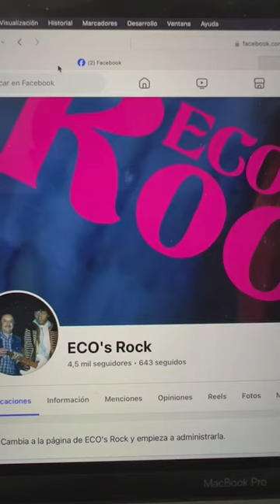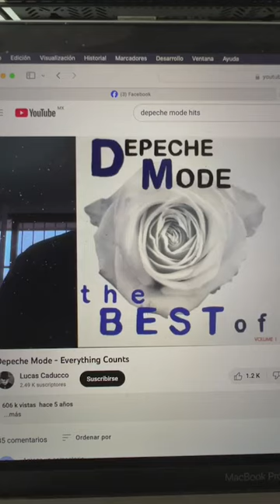Depeche Mode "Memento Mori" by Daniel Suárez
Comento la columna Psicoterapia de Rock Intensiva de Daniel Suárez, la cual forma parte de la edición de ECO's Rock del primer sábado de Octubre de 2023, en la cual él narra su experiencia en el concierto de Depeche Mode en la CDMX.
The license of the music is not of my property but of some company. This is a broadcast made for cultural purposes and diffusion, is not to get any monetary benefit.